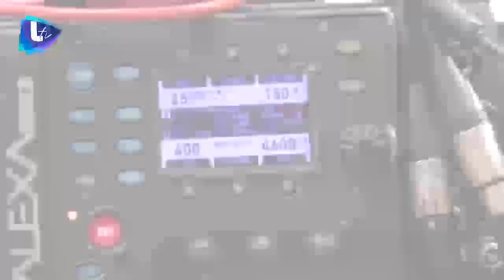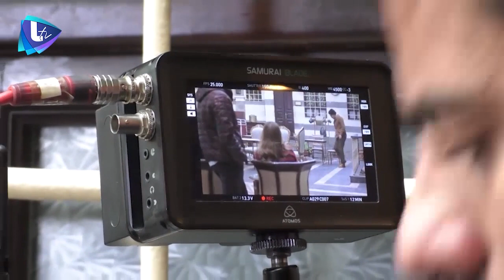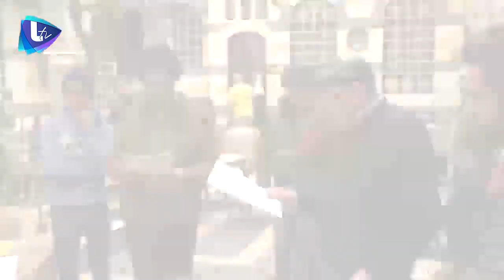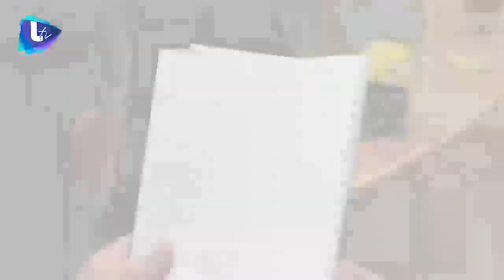كواليس تصوير المسلسل الكوميدي مزهرية غربة "حوازيق" بدمشق | خبار وسرار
كواليس تصوير مسلسل مزهرية غربة "حوازيق بمشاركة مجموعة من النجوم منهم سلمى_المصري وائل_رمضان كرم_الشعراني رونالدو_قزوم ..العمل من إخراج رشاد_كوكش وكتابة زياد_ساري.. من إنتاج شركة أفاميا للإنتاج

إعداد
تقرير